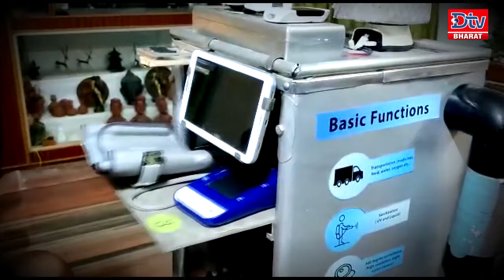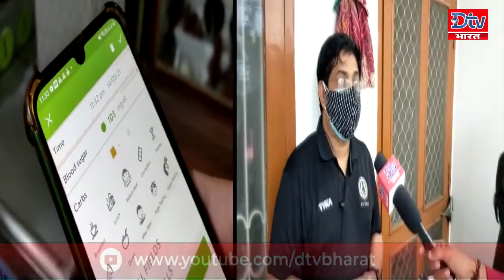बिहार के इस बेटी ने रच डाली इतिहास, डॉक्टरों और मरीजों को बचाने के लिए तैयार किया मेडी रोबोट